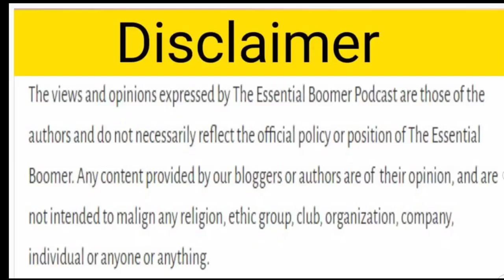अधिवक्ताओं ने गोरखपुर में समलैंगिक विवाह की मान्यता का किया विरोध, सौंपा ज्ञापन ?